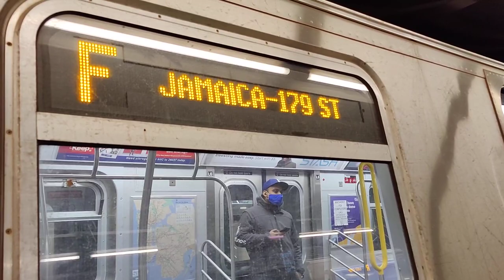MTA New York City Subway : Coney Island & 179th St Bound Alstom & Siemens R160 F Trains @ 71st Ave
This video was taken from my OnePlus 8 Pro.

Seen here are two trains, a train of Alstom Propulsion R160s operating on the F to Coney Island, and a train of Siemens Propulsion R160s operating on the F to 179th Street arriving & departing from Forest Hills-71st Avenue Station.